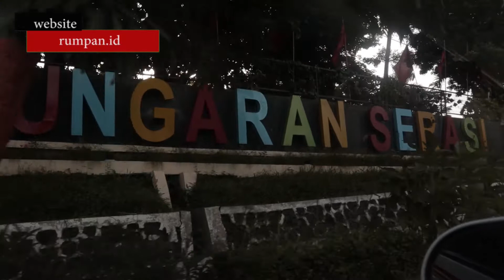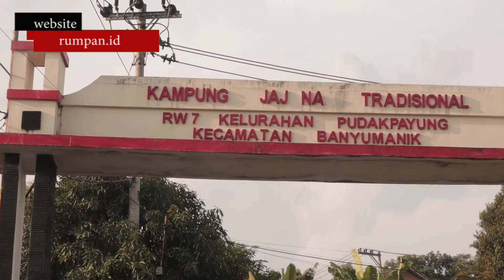Beri Bantuan Sembako Untuk Warga Malah Kena"Semprot"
Salam Pancasila,

Sahabat Rumah Pancasila jangan lupa untuk terus berbagi, sehingga tidak ada lagi saudara kita yang tidak bisa makan aau mencukupi kebutuhan hariannya akibat dari pada efek pandemi.
Kami terus berusaha membantu semaksimal mungkin tentunya kami tidak bisa berdiri sendiri, kami membutuhkan dorongan dari masyarakat untuk membantu kami merawat kemanusian, mengajak orang yang memiliki kelebihan untuk berbagi kepada yang kekurangan.

Kami ucapkan terimakasih banya kepada GAIA KARAOKE Semarang yang terus konsisten membantu masyrakat.

Salam Pancasila